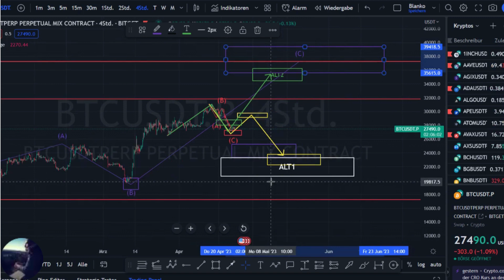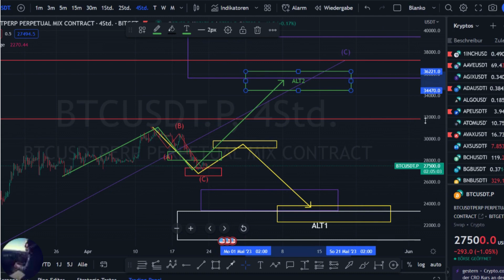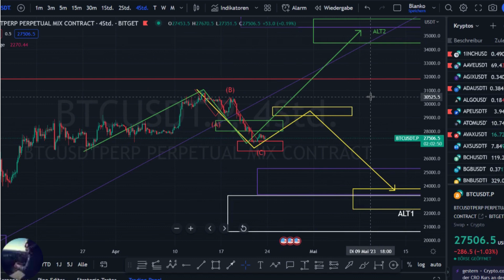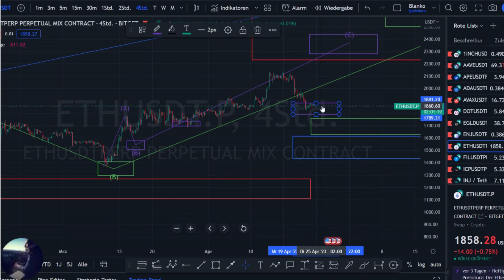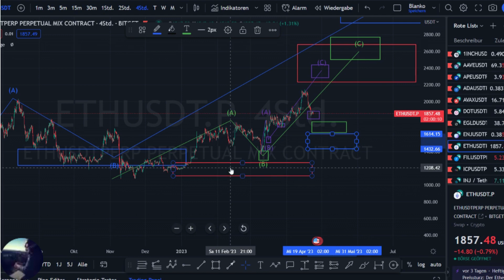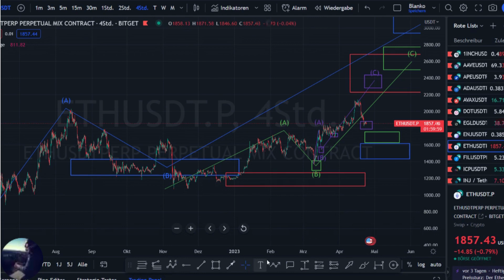🚨Bitcoin und Ethereum Wochenausblick! Es muss nicht zwingend runter gehen! 🚨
Ich zeige euch meine Erwartung an den Markt! Welche Level nach SK System halten müssen und welche Szenarien für mich relevant sind erfährst du exklusiv hier!

Euer Joe von Daytrading Germany